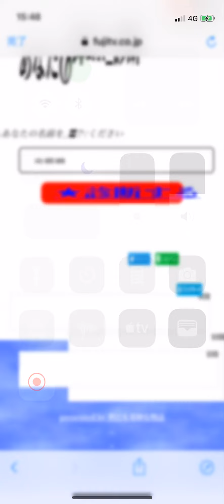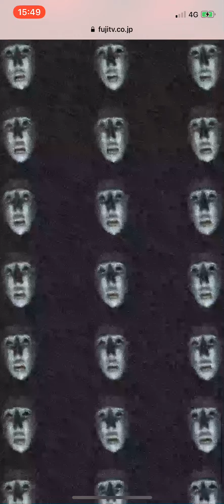未来診断東海オンエア虫眼鏡さん編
カンタさんのイラストはでてくるのか？
未来診断やってみた

！大きな音が出ます！

※カンタ(さん)画伯のイラスト集めチャレンジはこちら

東海オンエア編
今までの結果はこちら